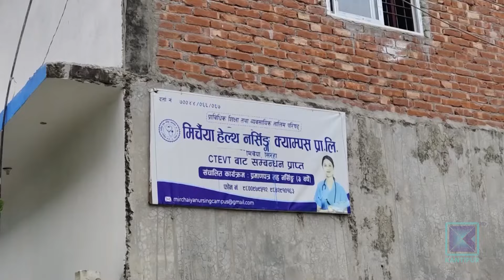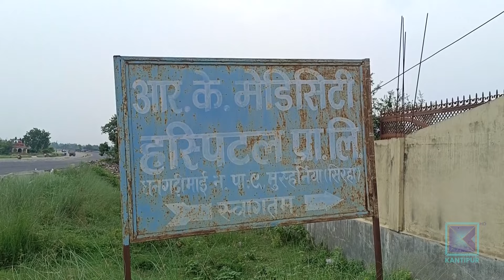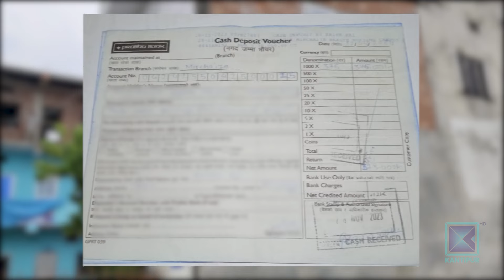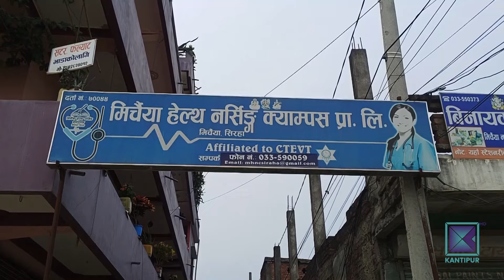मिर्चैया हेल्थ नर्सिङ क्याम्पसद्वारा विद्यार्थीसँग अवैध रुपमा लाखौं रकम असुली | Kantipur Samachar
सिरहाको मिर्चैयास्थित मिर्चैया हेल्थ नर्सिङ क्याम्पसले विद्यार्थीसाग अवैध रुपमा लाखौं रकम असुली गरेको खुलासा भएको छ । क्याम्पसले नर्सिङ अध्ययनरत विद्यार्थीसाग कक्षा शुल्कदेखि छात्रावास र प्रयोगात्मक अभ्यासलगायतका नाममा मनपरी शुल्क असुली गरेको हो ।